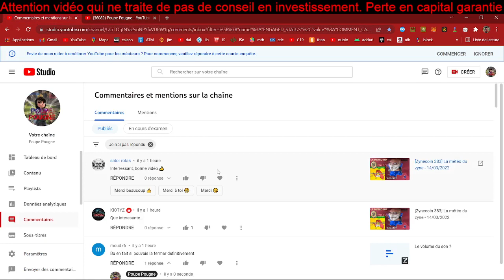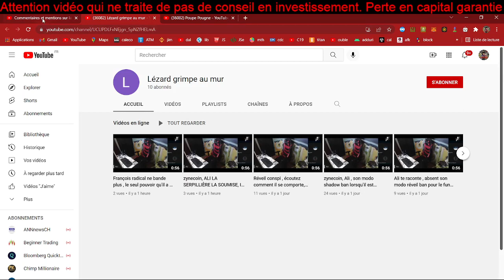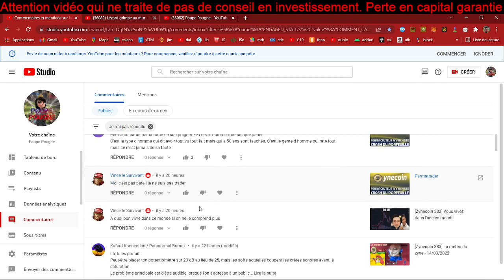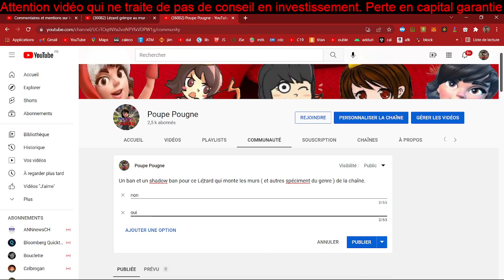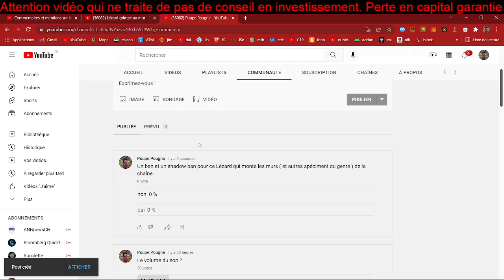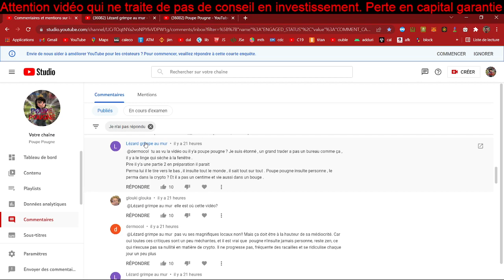[Zynecoin 384] Lézard monte au mur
Y'a pas de lézard avec le lézard ?

En vrai si.

Un lézard problématique s'est 'invité' sur la chaîne !